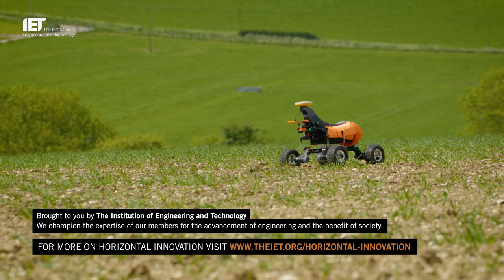Revolutionising Food Production with the Small Robot Company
In March 2018, a British agri-tech start-up became the latest winner of the prestigious Horizontal Innovation Award from the IET and the High Value Manufacturing Catapult (HVMC), which will enable the company to develop ‘Harry’, its new drilling and planting robot.

Based in Shropshire, the Small Robot Company harnesses the power and precision of robotics and Artificial Intelligence (AI) technology to improve the way that food is produced through its future fleet of farming robots - Tom, Dick and Harry. With its £50,000 funded research prize, Small Robot Company will now look to bring Harry from concept to in-field prototype.

To find out how the funding will be put to use in more detail, and to see how it will help the company deliver on its dream to 'feed the world' and provide an effective alternative to the heavy farming machinery that we're used to, the IET went to meet the people behind this small company with big plans.